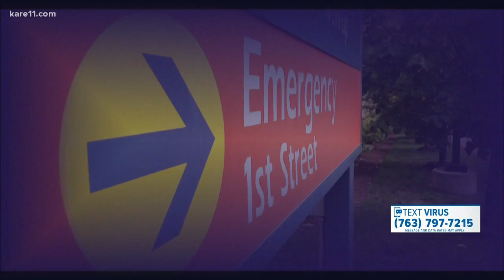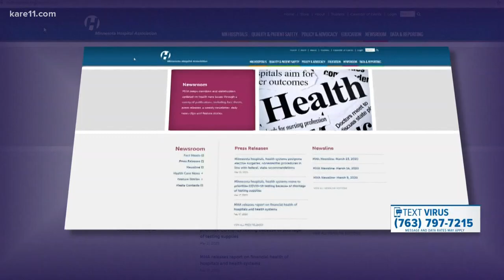KARE 11 Investigates: Rural hospitals facing COVID-19 ICU bed shortage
The largest coronavirus outbreaks have been in cities. But new cases are popping up in rural Minnesota every day – adding to the strain on rural hospitals.